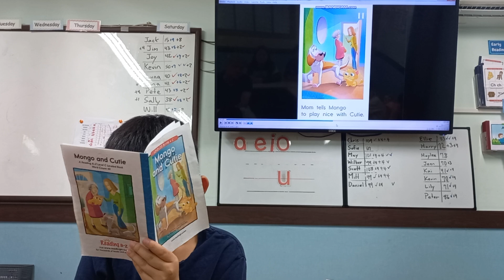Mongo and Cutie ‐ Mike